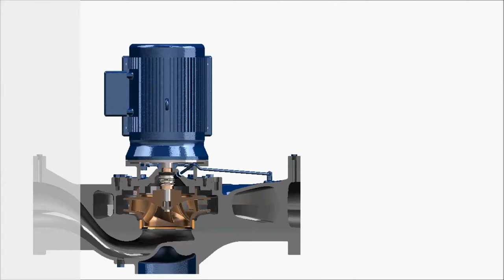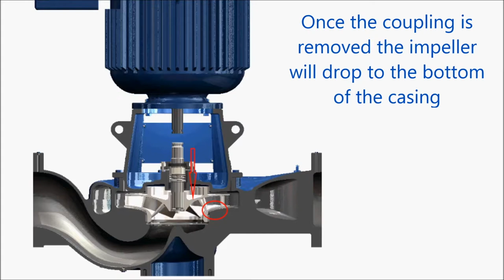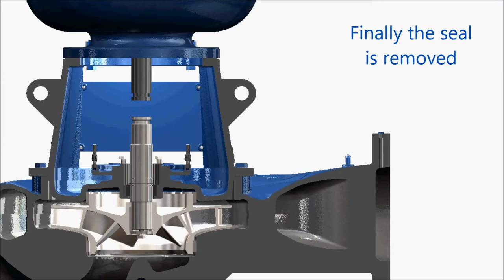382 Split Coupled